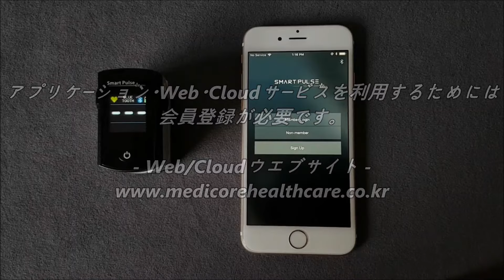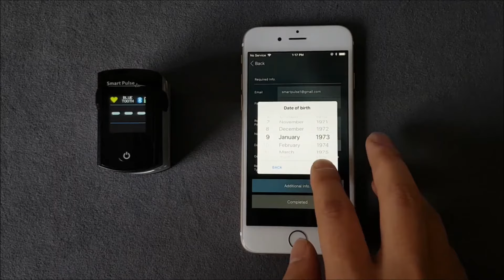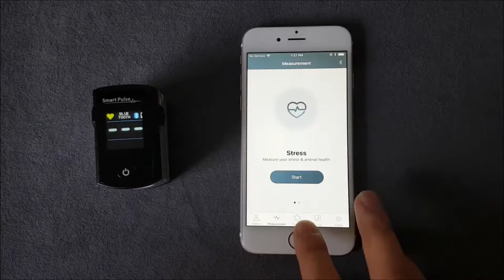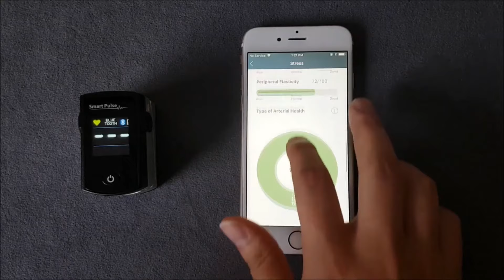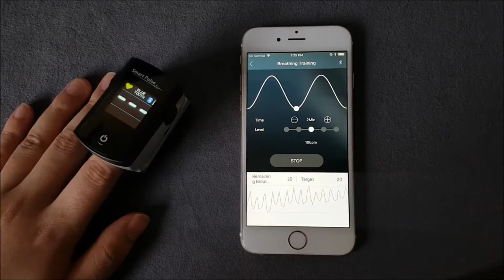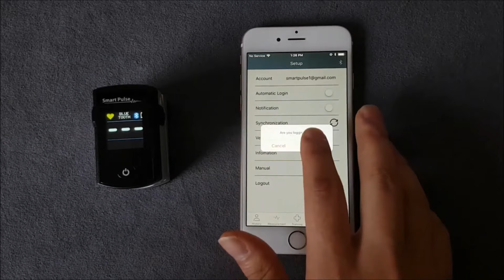Smart Pulse 使用方法動画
モデル：スマートパルス
製造社：メディコア
メディコアジャパン
〒105－0001　東京都港区虎ノ門2丁目3－17
虎ノ門2丁目タワー19階